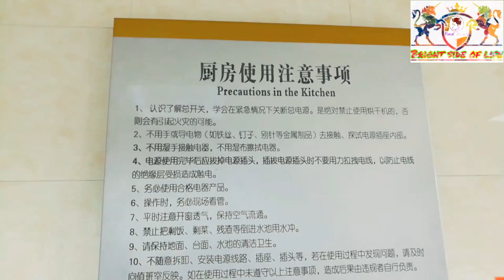Study in China | Dormitory of Jiangsu University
Maruf Ahamed — Some days ago, I has traveled at Jiangsu University in China. And I just thought to make some video's of Jiangsu University for you to introduce you with  Dormitory of Chinese University.